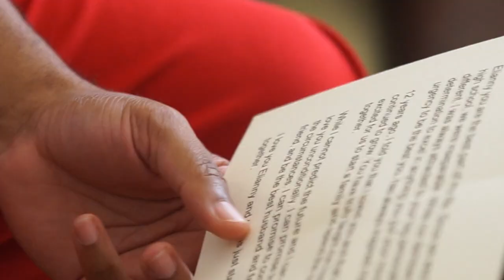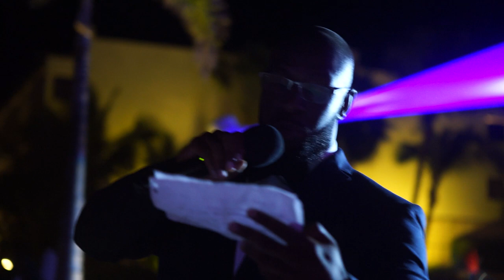E Squared Wedding Affair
Earl and Elianny's Wedding Video